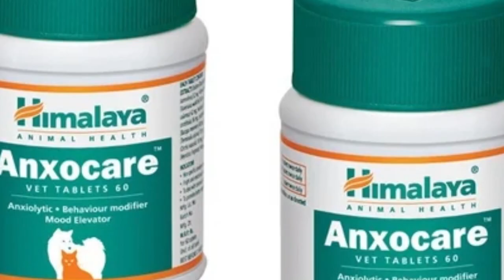ఇంట్లో కూర్చొని హిమాలయ టాబ్లెట్ డబ్బాలు ప్యాక్ చేయడానికి మనుషులు కావాలి ! జీతం 35000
watch;ఇంట్లో కూర్చొని హిమాలయ టాబ్లెట్ డబ్బాలు ప్యాక్ చేయడానికి మనుషులు కావాలి ! జీతం 35000